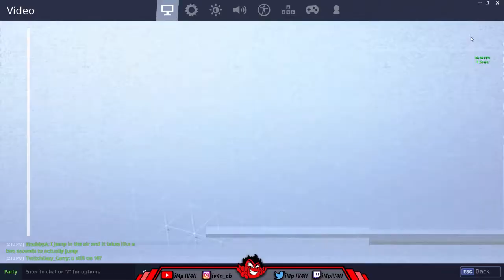GB Match VS Cheaters! Paying ON EU SERVER! Losers! (Fortnite: Battle Royal)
Please hit the "Like" button if you enjoyed it!